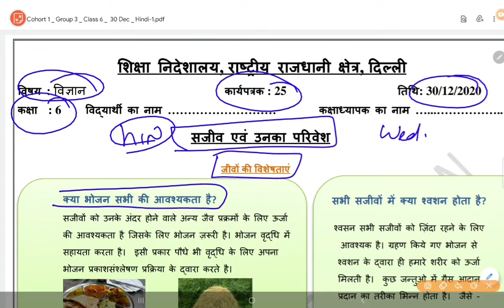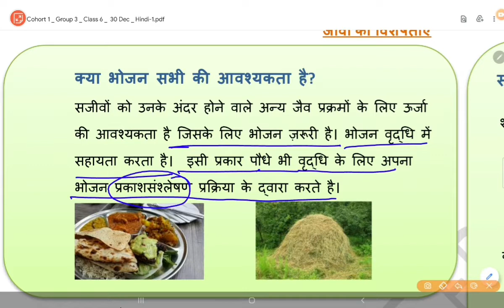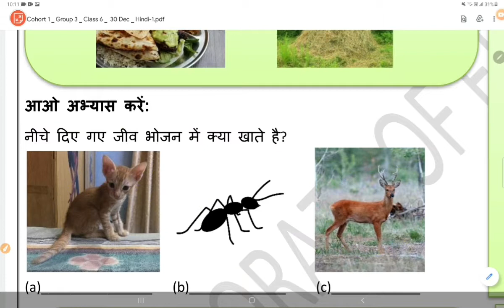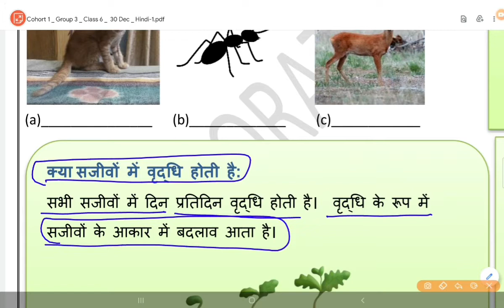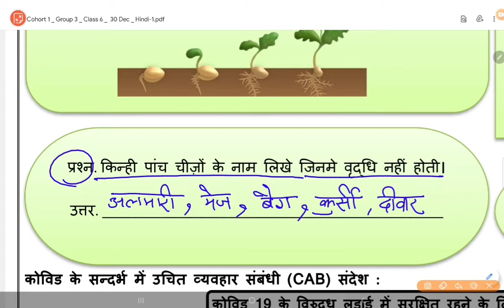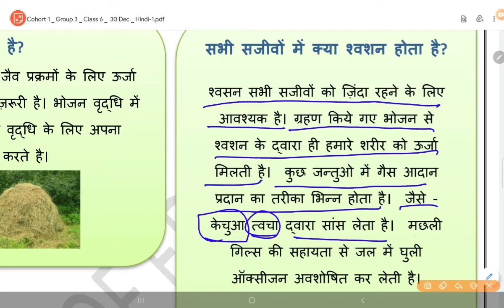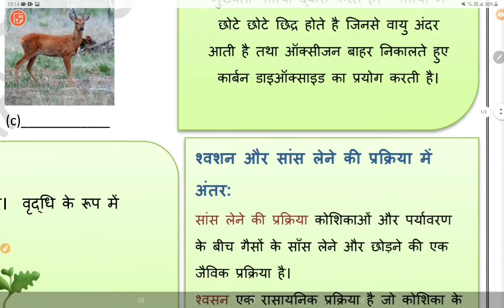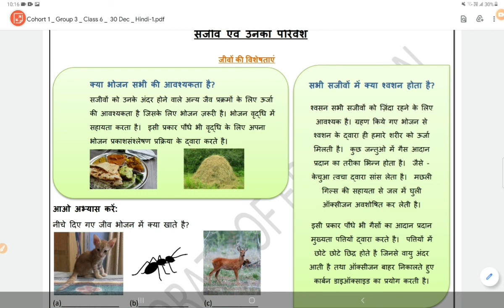DOE Science Worksheet 25 for 6 Class In Hindi (30 Dec) 6 Class Science Worksheet 25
DOE Science Worksheet 25 for 8 Class In Hindi (30 Dec) 8 Class Science Worksheet 25| Worksheet 25
DOE Science Worksheet 25 for 7 Class In Hindi (30 Dec) 7 Class Science Worksheet 25| Worksheet 25

Science Worksheet 25 In Hindi (30 Dec) 6th Class Science Worksheet 25|DOE Science Worksheet 25 for 6 Class
Science Worksheet 25 In Hindi (30 Dec) 7th Class Science Worksheet 25|DOE Science Worksheet 25 for 7 Class
Science Worksheet 25 In Hindi (30 Dec) 8th Class Science Worksheet 25|DOE Science Worksheet 25 for 8 Class

Science Worksheet 25 ( 30 Dec)|8th Class Science Worksheet 25|DOE Worksheet 25|Worksheet 25 Science
Science Worksheet 25 ( 30 Dec)|7th Class Science Worksheet 25|DOE Worksheet 25|Worksheet 25 Science
Science Worksheet 25 ( 30 Dec)|6th Class Science Worksheet 25|DOE Worksheet 25|Worksheet 25 Science

DOE Science Worksheet 25 for 6 Class In English (30 Dec) 6 Class Science Worksheet 25| Worksheet 25
DOE Science Worksheet 25 for 7 Class In English (25 Dec) 7 Class Science Worksheet 25| Worksheet 25
DOE Science Worksheet 25 for 8 Class In English (30 Dec) 8 Class Science Worksheet 25| Worksheet 25

1️⃣ INTRODUCTION OF MY CHANNEL〰️📜

2️⃣ Class 6th Science Worksheet 25
Science Worksheet 25 for 6th Class,
Subject Science
Science Worksheet
DOE Worksheet 25 Science
DOE Science Worksheet 25 for 6th class
6th Class DOE Worksheet
6th class DOE Science worksheet
DOE Science Worksheet 25
Worksheet 25,
Worksheet 25 Science By Shikha

3️⃣ Class 8th Science Worksheet 25
Science Worksheet 25 for 7th Class,
Subject Science
Science Worksheet
DOE Science Worksheet 25 for 7th class
7th Class DOE Worksheet
7th class DOE Science worksheet

4️⃣ NOW FEEDBACK TIME〰️📮
  And 👇🏻
             💁🏻‍♀️ 📺  My Channel 👇🏻
     💁🏻‍♀️Study_at_Home_with_Ease ⤵️
              ➡️ With_Me_Shikha 👩🏻‍🏫

🇮🇳THANK U🇮🇳
STUDYATHOMEWITHEASE

Subject Science
Science Worksheet
DOE Science Worksheet 25 for 8th class
8th Class DOE Worksheet
8th class DOE Science worksheet